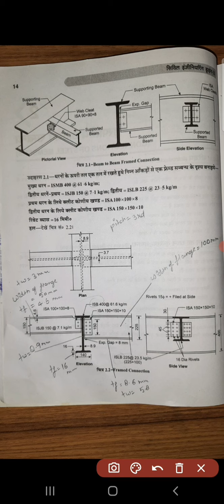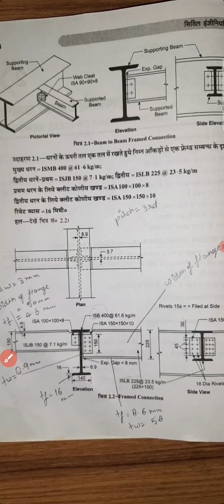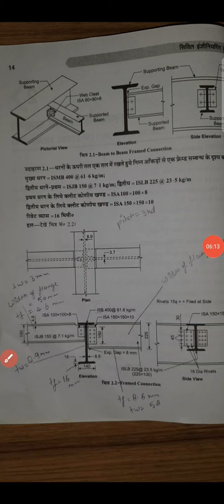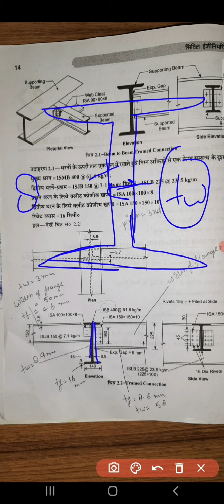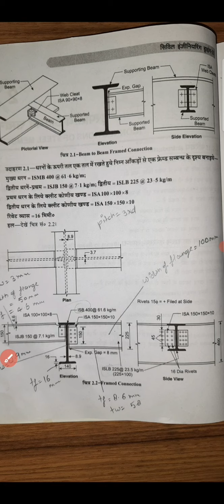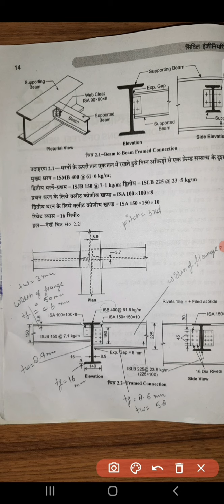Framed beam to beam connections (lecture 07),SSD